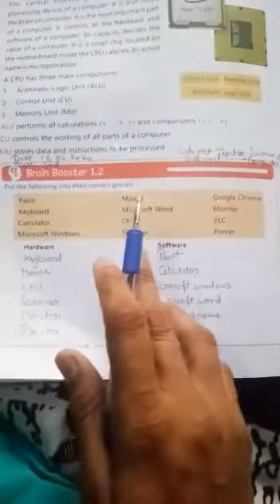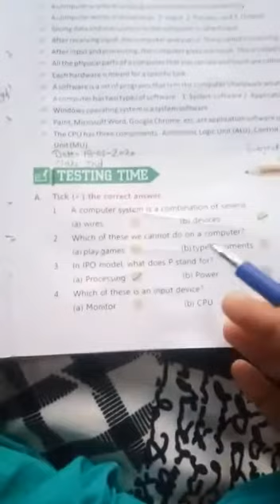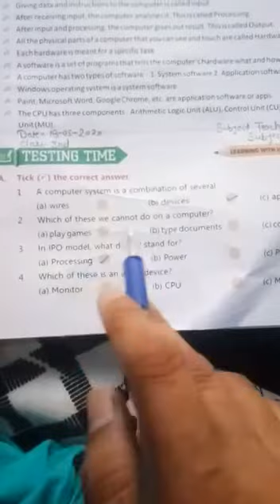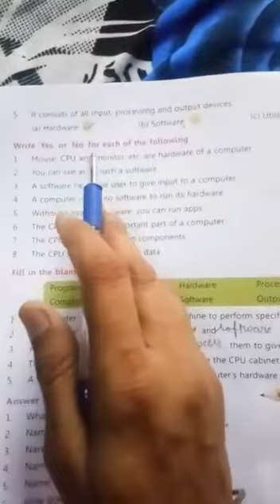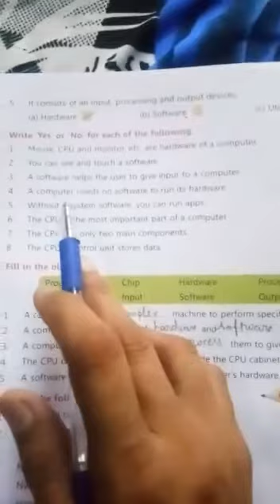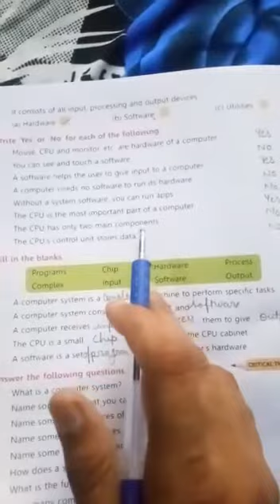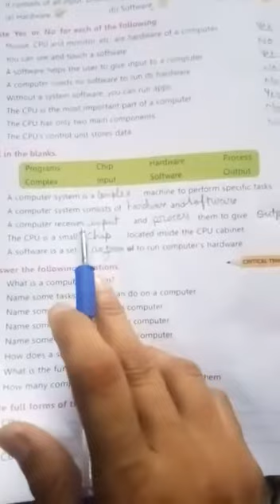Computer for class 3rd